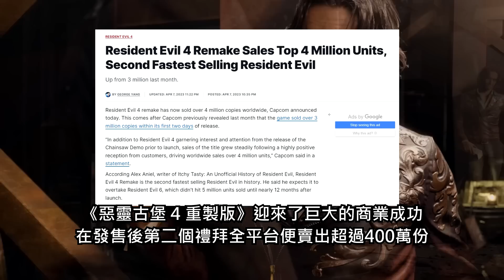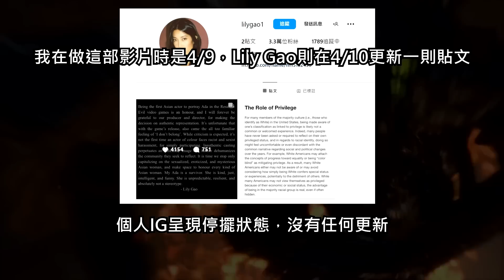網路霸凌艾達的配音員，知名男人站出來力挺：英配的王阿姨真的很糟糕嗎？《惡靈古堡 4 重製版》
雖然很多人都非常喜歡《惡靈古堡 4 重製版》，但它仍然伴隨一些批評──尤其是針對艾達的配音員，大量攻擊言論搞到配音員刪掉了IG的許多貼文。這到底是怎麼回事？艾達的配音員真的表現不好嗎？